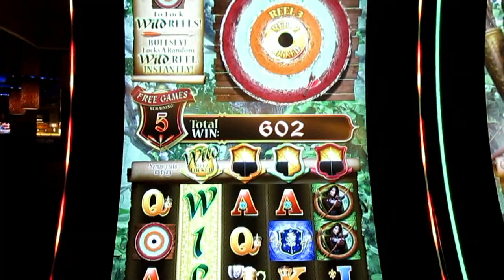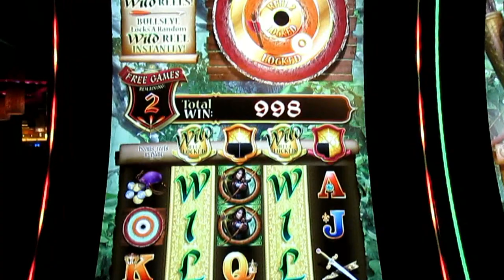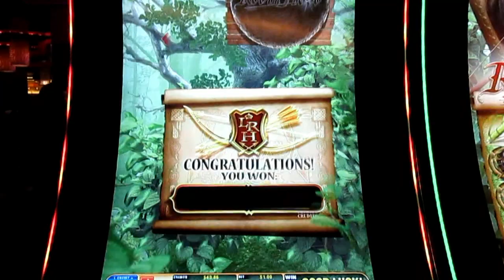Bally - Lady Robin Hood - Over 100x!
She steals from the poor and gives to the rich ... or something like that.  This time around, she takes from the MGM Grand in Detroit and gives to the poor Shamus and Blubsy!  A nice bonus round over 100x!  Let's lock some WILD reels, baby!